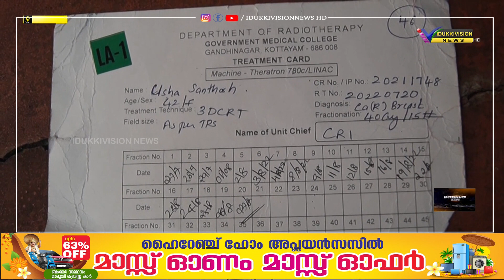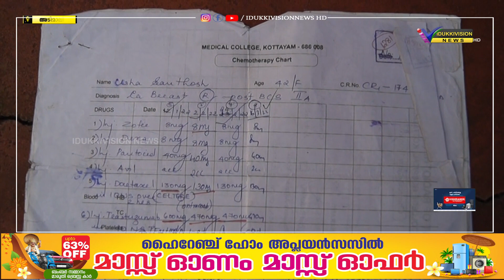അര്‍ബുധ രോഗത്തിനുള്ള തുടര്‍ ചികിത്സക്ക് ബുദ്ധിമുട്ടനുഭവിക്കുകയാണ് മന്നാങ്കാല സ്വദേശിനിയായ വീട്ടമ്മ.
സാമ്പത്തിക പരാധീനതയാല്‍ അര്‍ബുധ രോഗത്തിനുള്ള തുടര്‍ ചികിത്സക്ക് ബുദ്ധിമുട്ടനുഭവിക്കുകയാണ് അടിമാലി മന്നാങ്കാല സ്വദേശിനിയായ വീട്ടമ്മ.
 ഒരു വര്‍ഷം മുമ്പായിരുന്നു കളരിക്കല്‍ സന്തോഷിന്റെ ഭാര്യയായ ഉഷയുടെ രോഗ ബാധ തിരിച്ചറിയപ്പെട്ടത്.